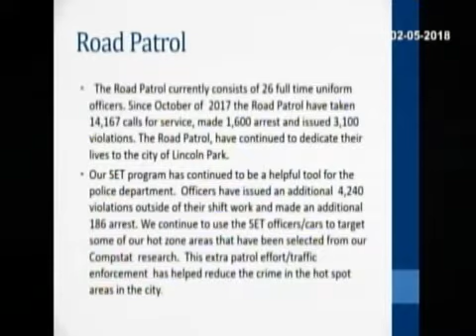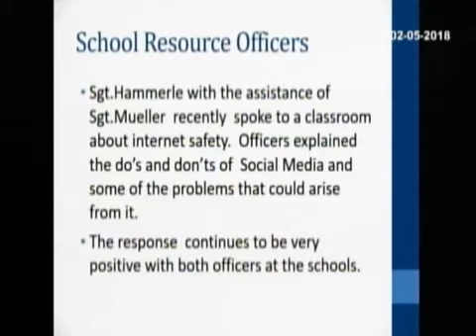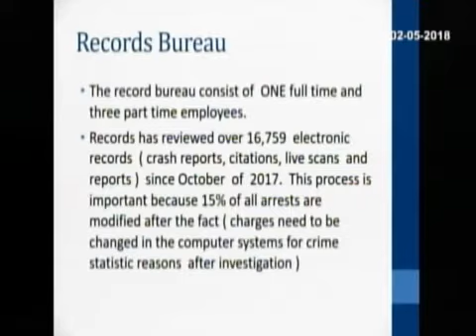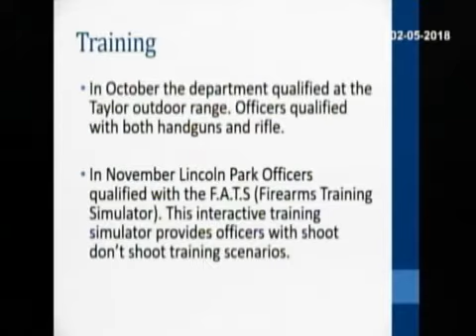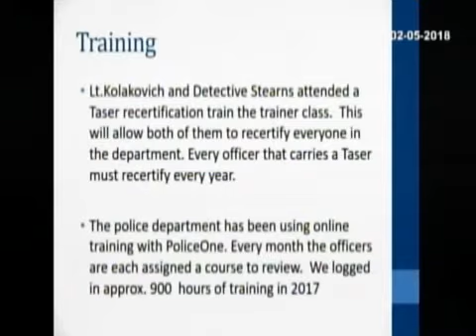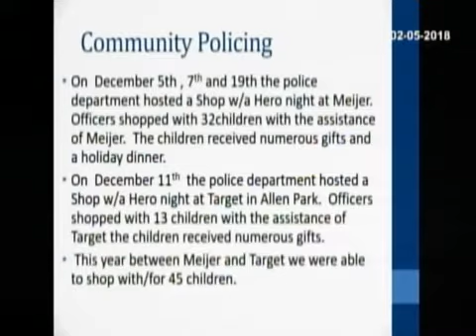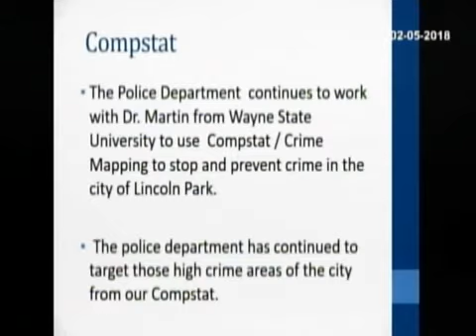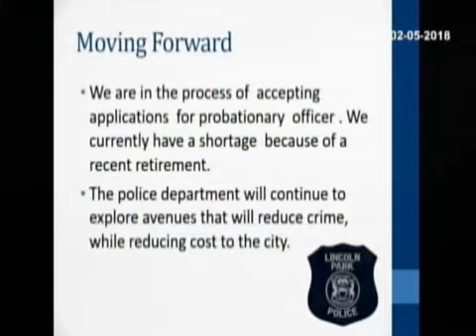Council Meeting February 5, 2018